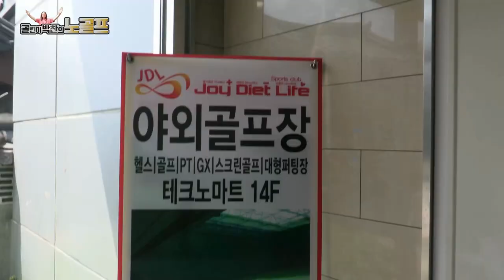[골린이 인터뷰] 박정민 "6개월 만에 모든 것이 정리"